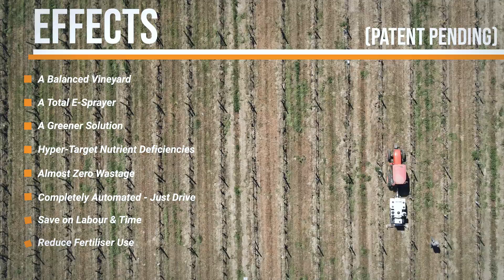Ultimate Vineyard Fertilisation: The Chembox Fertilisation Trailer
The Chembox is a tractor-pulled trailer capable of fertilising every single vine in your vineyard with its own custom blend of nutrients.

It does this by combining a GPS input, its seven (liquid) nutrient tanks, and a custom algorithm that dispenses each nutrient precisely where you want it.

We created this technology because, until now, it was never possible to put the exact nutrients exactly where you wanted them. You are either limited by block-size fertigation systems or eye-balling granular at inconsistent speeds.

Precision fertilisation just was not possible.

The Chembox:

          - Is fully automated so your driver only needs to... drive.
          - Automatically adjusts fertiliser output based on speed. Slow down and it sprays slower, speed up and it sprays faster to keep a constant output.
          - Can fertilise each vine with its own unique blend.
          - Holds seven nutrients (or blends).
          - Is input agnostic, you decide on the fertilisation parameters - be they soil samples, plant tissue, NDVI, visual observations, and more.
          - Automatically stops/starts spraying when leaving/entering a row for less wasted fertiliser.
          - Is entirely electric, meaning no PTO and therefore more climate-friendly.
          - Lightweight, when empty you can move it with your pinky finger (and less compaction when operating).
          - Designed, developed, built, and tested in BC.

You can begin to imagine the possibilities. Let's say you have two small mixed blocks planted on SO4 and the rest of your vineyard on Paulsen. Well, we know that SO4 is susceptible to magnesium deficiency. With the Chembox, you can increase magnesium just for those SO4 blocks while maintaining lower rates for the rest of your Paulsen rootstock vineyard.

Or perhaps you're wanting to increase nutrients solely to areas hard-hit by cold. Adjust the rates and there you go!

Most importantly, what are the benefits?

          - Unparalleled control over soil fertilisation.
          - Less fertiliser used, with a higher impact.
          - More sustainable and climate-friendly, both by reducing fertiliser use and in the Fertbox's operation.
          - Labour savings. The Fertbox only requires your driver to fill the nutrient tanks and drive the tractor. The most inconsistent driver will spray exactly the same as your most precise.
          - Almost zero wastage.
          - A more balanced vineyard.
          - An ability to target and control the characteristics of your premium fruit.